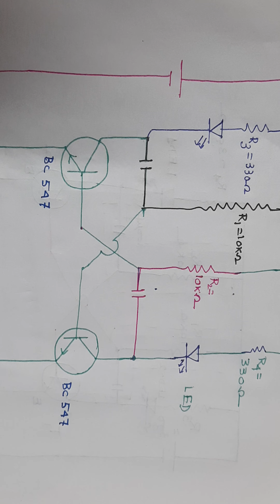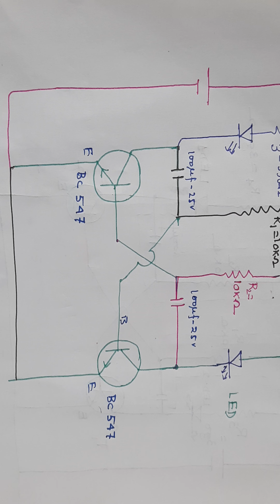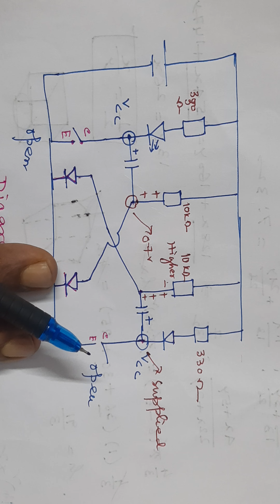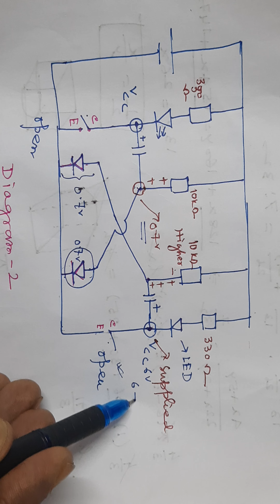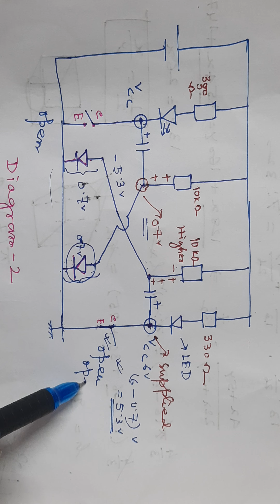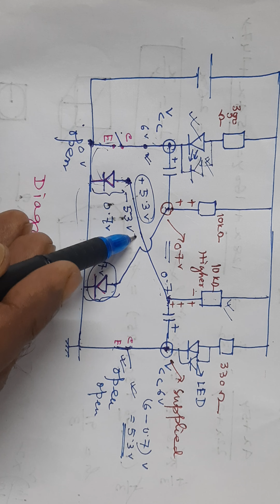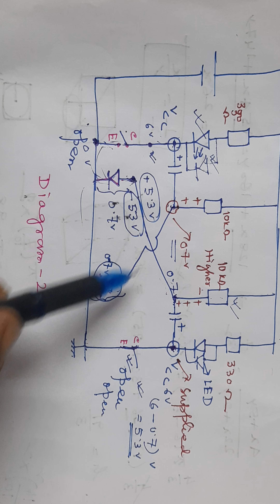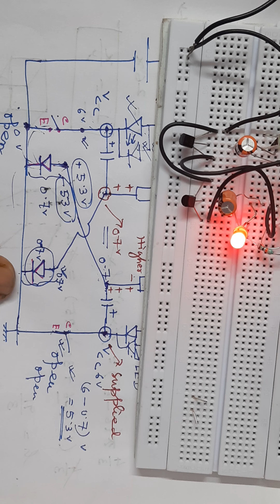LED flasher circuit with transistors and capacitors.